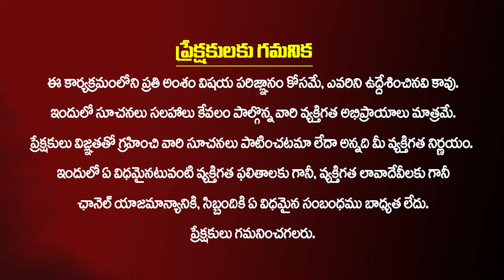పవన్ ,బాబులను ఆకాశానికెత్తేసిన వరద బాధితులు ❤️👌|| Public Reactions on Pawan Kalyan & Chandra babu